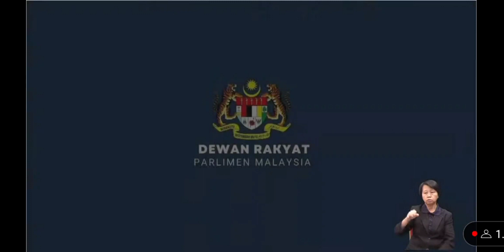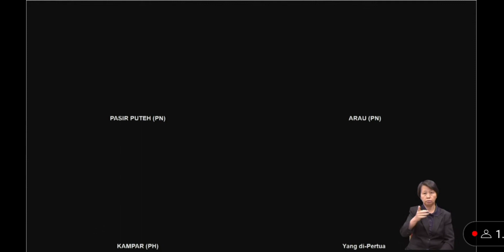Speaker hampir `hilang sabar', "Hari ini puasa, 'Blood' saya masih ok, jangan sampai..."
Dewan Rakyat kecoh selepas YB Kampar mengemukakan 'point of order' mengenai kenyataan mengelirukan oleh YB Machang.